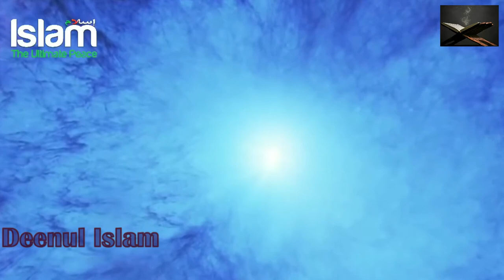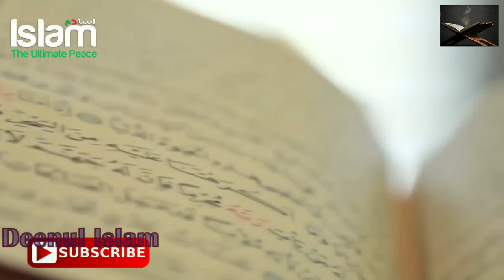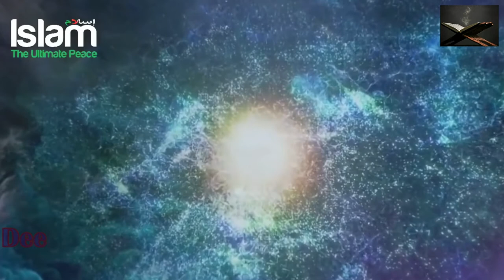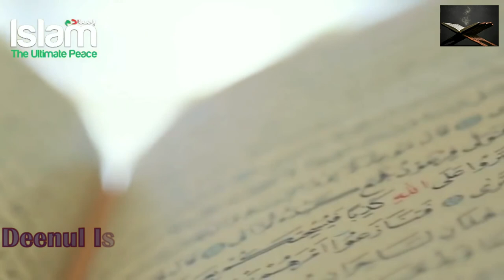Allah deletes the bad deeds but the good continues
UN is expecting that more than 700,000 Rohingya will flee to Bangladesh as a refugee, while humanitarian workers on the ground say emergency supplies are scarce. Thousands of people need food, clothing and emergency medical supply and daily needs. In the past 6 weeks More than 600,000 Rohingyai have fled to Bangladesh, swelling camps near Cox’s Bazar. There is not enough food to provide them and many of them didn't get any food for last couple of days. Due to that we have statarted this fundraise to provide food, medicine and daily needs to the Rohingya refugees who took shelter in camps near Teknaf, Coxsbazar and Mayanmar Bangladesh border.

Backround video credit Islam The Ultimate Peace